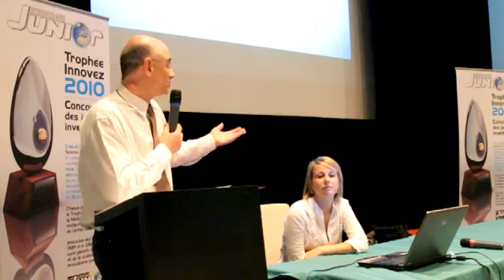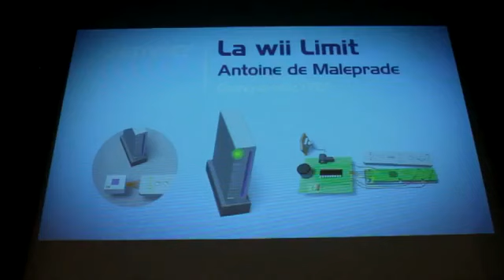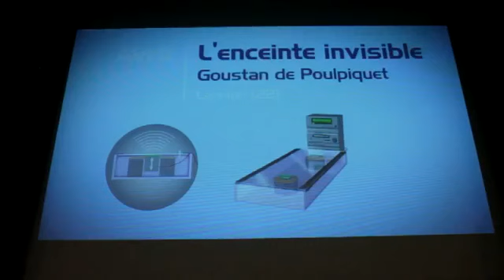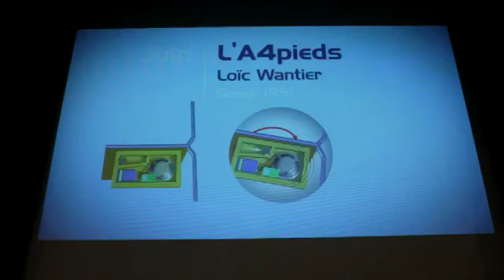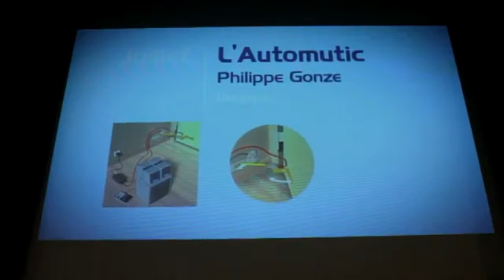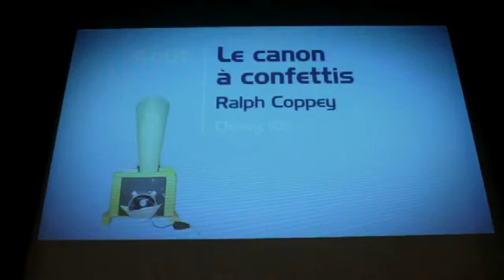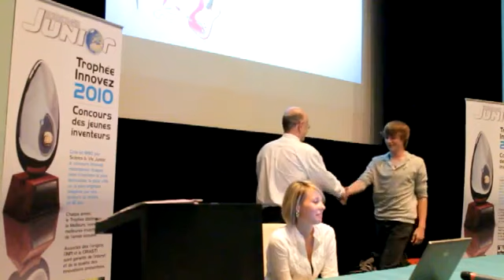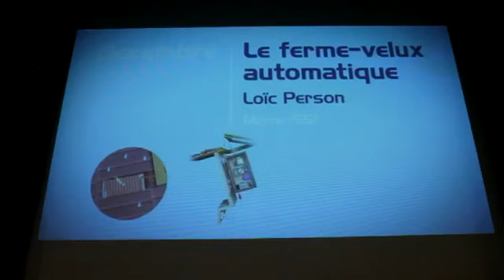TROPHEE INNOVEZ 2010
Présentation des différents jeunes inventeurs du trophée "Innovez" 2010 au Palais de la Découverte
Vingtième anniversaire du Trophée Innovez !